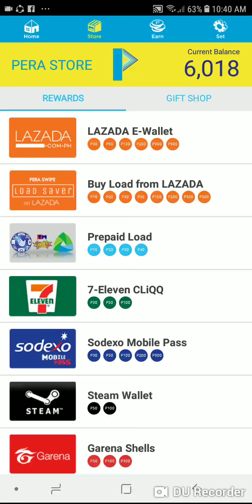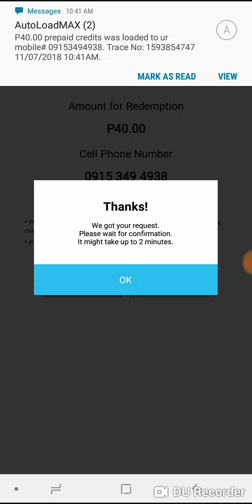FREE LOAD | FREE STEAM WALLET | FREE GARENA SHELLS | FREE LAZADA E-WALLET | FREE 7-11 CLIQQ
FREE LOAD & GIFT CERTIFICATE 😍
*Free Steam Wallet*
*Free Garena Shells*
*Free Lazada E-Wallet*
*Free Sodexo Mobile Pass*
*Free 7-11 Cliqq*

Swipe Screen & Unlock Phone lang ang kailangan mong gawin para makakuha ng maraming points. Ganun lang kadali. 😊

1. Download mo lang ang PERA SWIPE Application sa Playstore.
2. Mag REGISTER.

Madami na ang meron nito. Huwag kana magpatumpik tumpik pa!